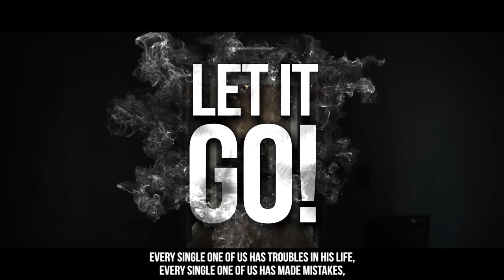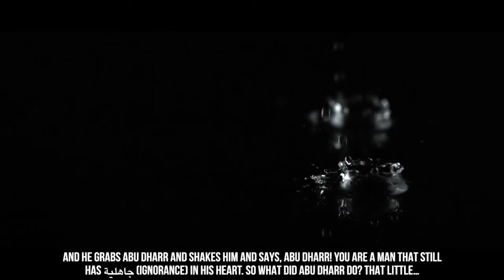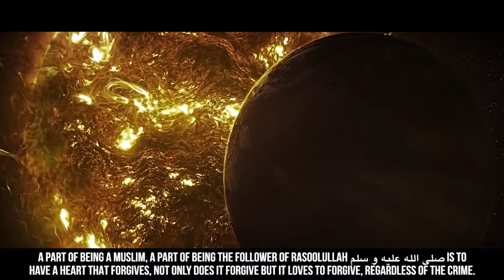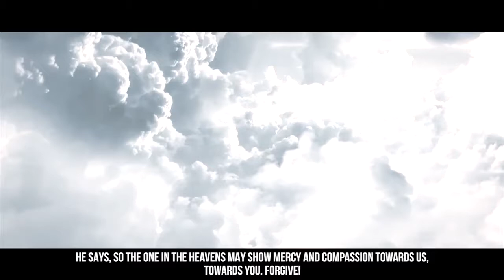Bilal & Abu Dharr -- Forgiving Others Is NOT An Option! Powerful Story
Bilal & Abu Dharr Powerful Story  -- Forgiving Others Is NOT An Option!